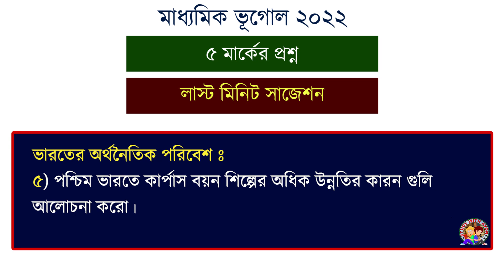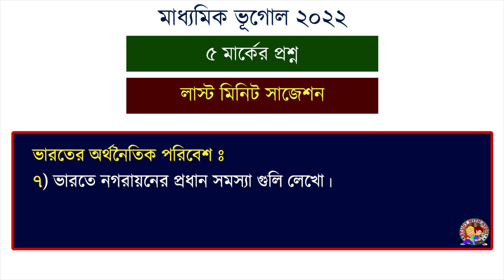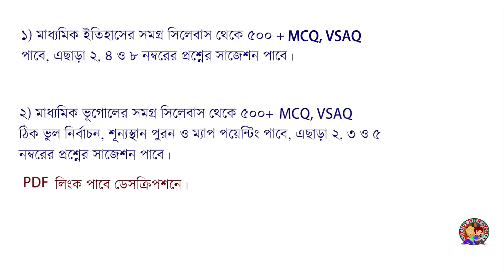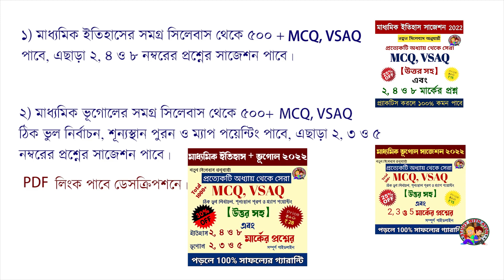Madhyamik Geography last minute suggestion 2022 | class 10 geography 5 marks suggestion 2022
About this video :
Madhyamik geography final suggestion 2022 | 5 mark questions | class 10 geography 5 mark questions